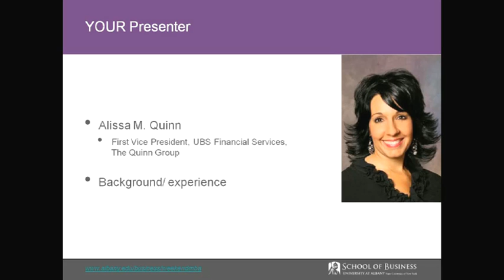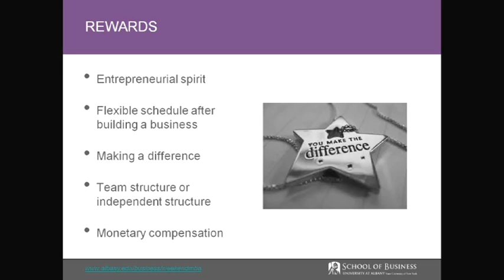MBAs in Finance Careers UAlbany Weekend MBA Program Part 1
Alissa shares how an MBA education rounds out her team of financial planners and investors. She also shares the benefits and challenges of being a woman in male dominated profession.